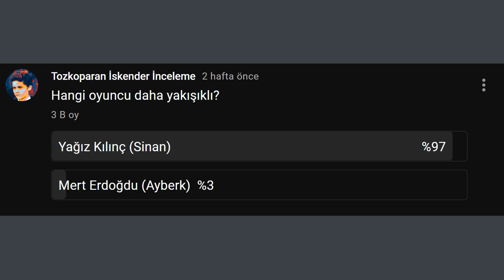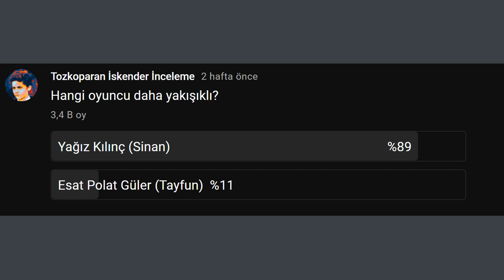Tozkoparan İskender Oyuncuları Kim Daha Yakışıklı Sıralama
Bu videoda Tozkoparan İskender erkek oyuncuları arasında yakışıklılık sıralaması yaptık. Bu videodaki sıralamayı siz izleyicilerimiz topluluk sekmesinden yaptığımız anketler sonucu belirlediniz.
İyi Seyirler

Oyuncular
Çağan Efe Ak - İskender
Ülkü Hilal Çiftçi - Duygu
Defne Erşen - Ece
Esat Polat Güler - Tayfun
Mert Erdoğdu - Ayberk
Sera Tokdemir - Rüya
Fırat Albayram - Giovanni
Esin Gündoğdu - Saniye
Suna Selen - Makbule
Mehmet Emin Kadıhan - Savaş
Leya Kırşan - Elif
Tuana Naz Tiryaki - Asya
Deniz Erayvaz - Arda
Yağız Kılınç - Sinan
Burak Alkaş - Fikri
Yusuf Gökhan Atalay - Salih
Gülsüm Alkan - Refika

tozkoparan iskender oyuncuları kim daha yakışıklı, yakışıklılık sıralaması,
tozkoparan iskender, tozkoparan, tozkoparan iskender kim daha yakışıklı,
tozkoparan iskender yakışıklılık testi,